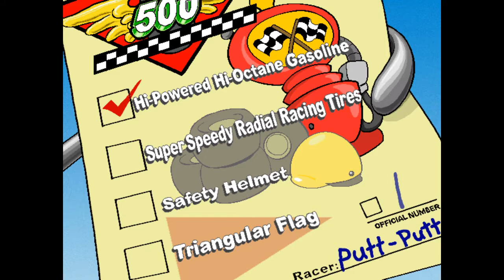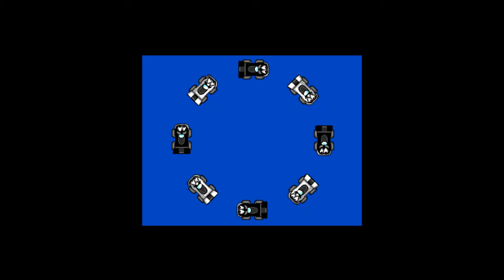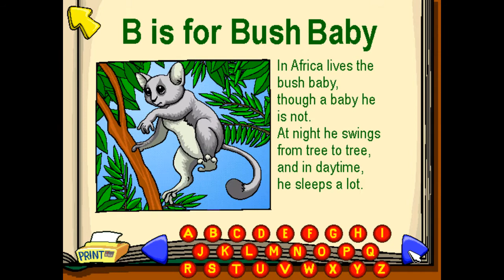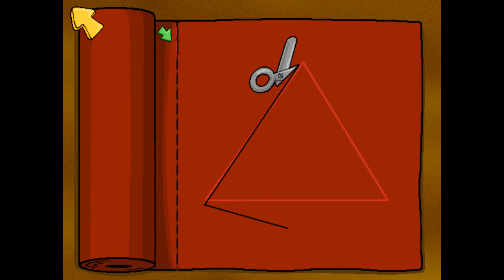Putt-Putt Enters the Race (1998) [WINDOWS]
Putt-Putt has to find a number of important objects before he qualifies for the Cartown 500 race: high powered, high octane gasoline, 4 racing tires, a safety helmet for Pep, and a flag with a specific number on it (1-9, Redline Rick tells Putt-Putt his official number on his checklist). When all of the objectives are completed, Putt-Putt is allowed to enter the race. The player is then allowed to race as Putt-Putt at the end of this game, the first time in the series where the Putt-Putt can be directly "driven." This is the first game to have Putt-Putt's voice done by Nancy Cartwright. Many characters from previous games make return appearances, including Smokey the Fire Engine, Rover, Outback Al and others.